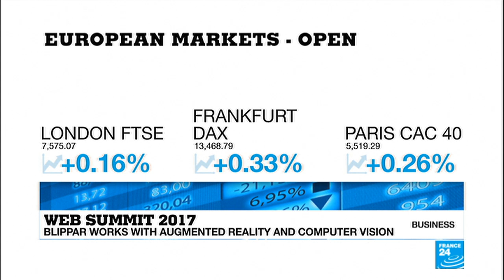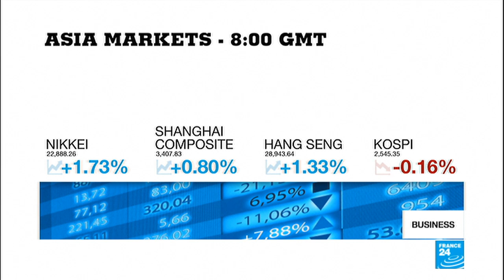Web Summit 2017: Who's afraid of new technology?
Stephen Hawking says the rise of artificial intelligence "will be either the best or worst thing to happen to humanity". He was speaking in a recorded address to the Web Summit technology conference in Lisbon. FRANCE 24’s Business Editor Stephen Carroll spoke to Rish Mitra, CEO of Blippar - a company that uses AI and augmented reality - about the future of the technology.